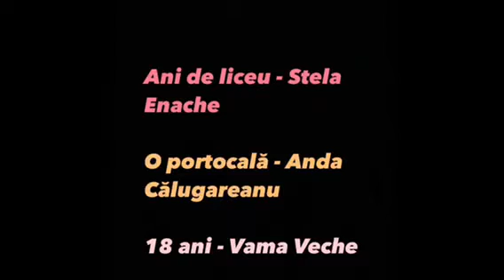Moisi Malina & Abrudan Stefan